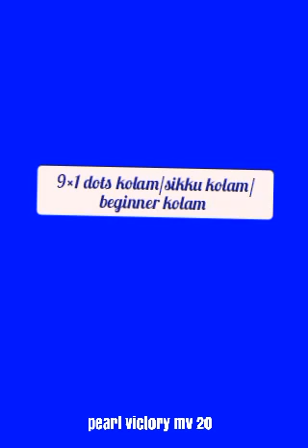9×1 dots sikku kolam/beginner kolam/chikku muggu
9×1 dots sikku kolam/beginner kolam/chikku muggu